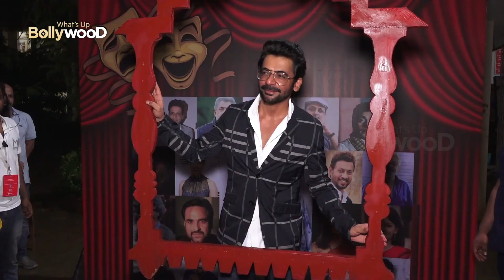मनोज बाजपेयी के कदमों में रख दिया सुनील ग्रोवर ने अपना सिर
इस वीडियो में हमने बॉलीवुड अभिनेता सुनील ग्रोवर के बारे में बात की है जिन्होंने मनोज बाजपई के कदमो में अपना सिर रख दिया।.